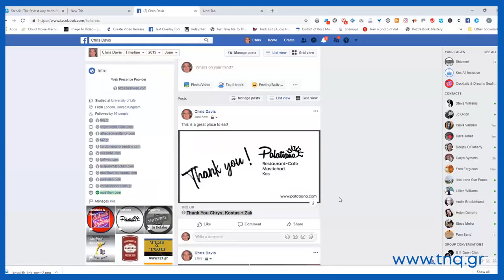TNQ - Saying "Thank You" via Social Media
is about providing a "Polite Personal Promotion" service.

Polite - because the message is "Thank You" - or a similar positive message.

Personal - becaue an individual adds their own message.

Promotion - because it is shared on social media.

In summary - it is a "soft" means of promoting a business, person or service.

A picture is added to a uniquely named tnq.gr web page.

When that web page is viewed the picture shows with social media buttons below it.

The page visitor clicks on thier preferred social media.

The visitor adds their message and posts.

The image and message appears on the visitor's social media page.

The post can then be shared eslewhere on that social media platform (and beyond).